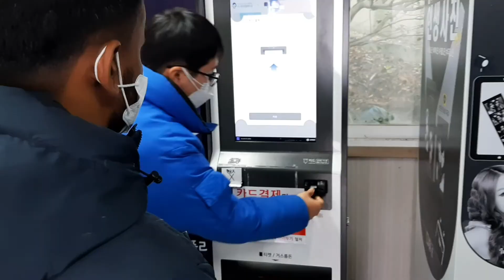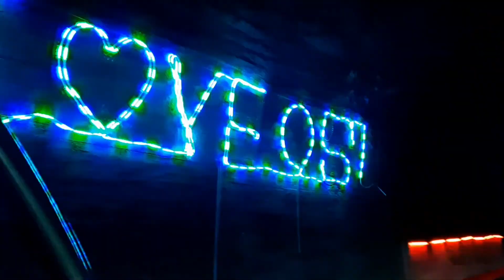Yeosu Ocean Rail Bike|Trail Bike Ride |yeosu Tour